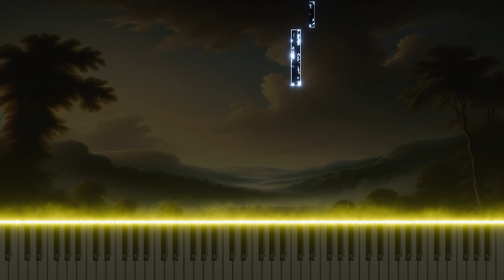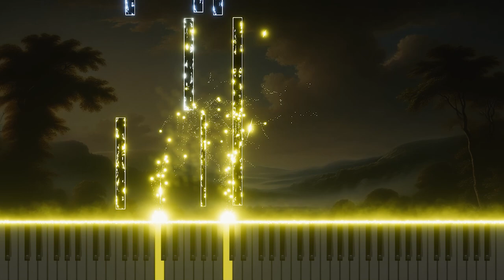Vivaldi's 'Concerto for Strings in C minor' RV120 2.Largo: Piano Arrangement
This is a piano arrangement of Antonio Vivaldi's 'Concerto for Strings in C minor' RV120, 2.Largo. This arrangement captures the slow and sweet melody, beautifully enhancing Vivaldi’s lyrical emotion through the piano’s expressive depth.